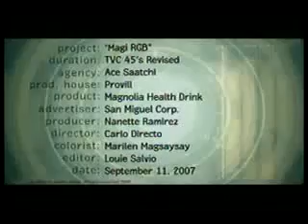Magnolia Health Tea Commercial featuring Erik Morales, Alvin Patrimonio, and Angel Locsin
by: pogiakomigel